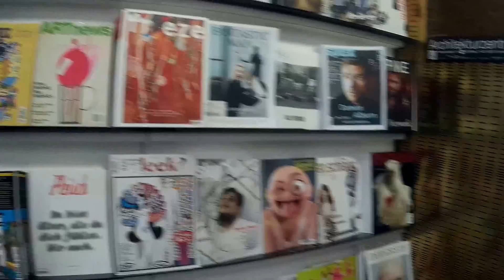Vienna Streets - MuseumsQuartier Wien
Innenhof des MuseumsQuartiers in 1070 Wien mit Leopold Museum und Mumok.
The courtyard of "MuseumsQuartier" in 1070 Wien with "Leopold Museum" and "Mumok".